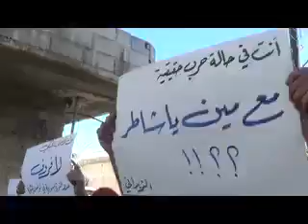(06-29-2012) Zabadani | Damascus | Morning protest for freedom - Free Syria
Syrian victims are screaming for your help. Will you answer?